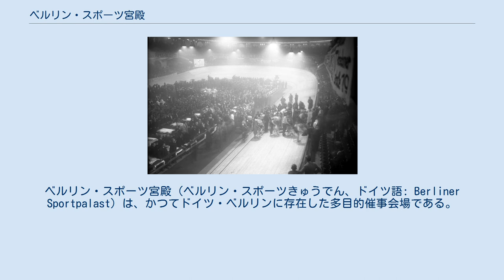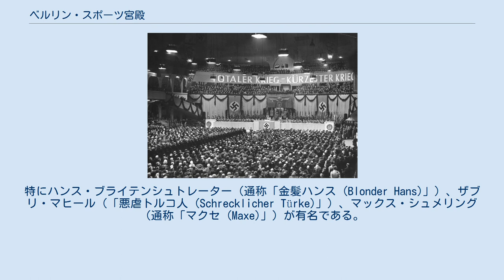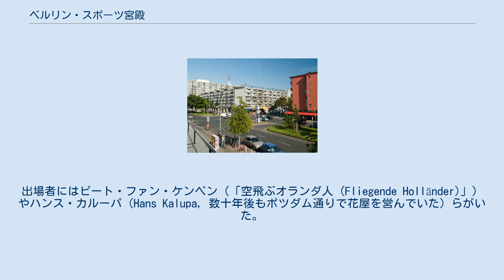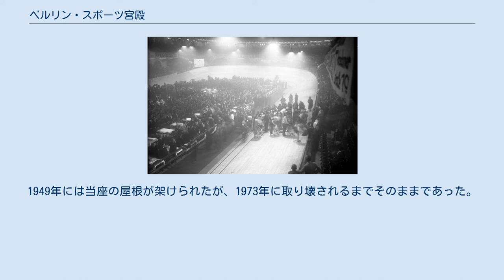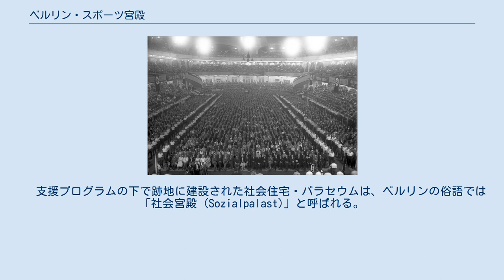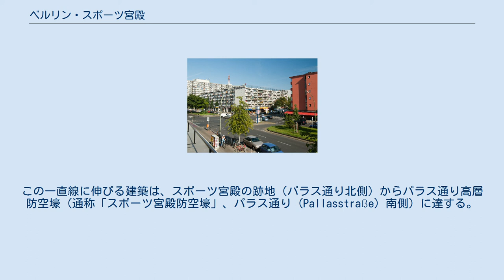ベルリン・スポーツ宮殿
ナチス・ドイツの文化
ベルリン・スポーツ宮殿（ベルリン・スポーツきゅうでん、ドイツ語: Berliner Sportpalast）は、かつてドイツ・ベルリンに存在した多目的催事会場である。
1万人以上を収容し、シェーネベルク地区のポツダム通り172番地（1936年以降の新住居番号）にあった。
1910年に完成し、1973年11月13日に取り壊された。
ベルリン・スポーツ宮殿の名は、現在も特に「スポーツ宮殿演説」で人々に知られている。
これは1943年にナチス・ドイツの宣伝大臣ヨーゼフ・ゲッベルスが国民に総力戦を呼びかけたものである。
 「国際スポーツ宮殿および冬季自転車競技場有限会社 (Die Internationale Sportpalast- und Winter-Velodrom GmbH)」は1909年に土地を購入し、建築家ヘルマン・デルンブルクに建築を依頼した。
1910年11月の開業時に人々の耳目を集めたのは、当時としては世界最大のスケートリンクであった。
アイスホッケーやスピードスケートといったスポーツ競技がベルリンで大観衆を集め、初めて興業的に大成功を収めるようになったのもスポーツ宮殿の貢献である。
スポーツ宮殿のこけら落としは、作曲家リヒャルト・シュトラウス指揮のベートーヴェンの第九であった。
文芸欄を賑わせたことだが、壇上に向かう途中で不運に見舞われることがよくあった。
講演者が、氷面の中央に設けられた演壇へと延びる絨毯敷きの通路をはずれ、転倒してしまったのである。
催事内容や座席配置に応じ最大1万人が収容可能で、長きにわたりベルリン最大の催事会場であった。
 ドイツ国大統領候補ヴィルヘルム・マルクス、SPDとDDPの共同選挙集会、1925年4月 ボクシング試合でのマックス・シュメリング、1928年 当初は興行的な成功に恵まれず、開業わずか数か月で倒産の憂き目にあったが、後に後援者からの支援を受け危機を救われた。
 快楽を追い求める「黄金の20年代」にあってスポーツ宮殿は、一大ブームを巻き起こした。
それはボクシング試合である。
特にハンス・ブライテンシュトレーター（通称「金髪ハンス (Blonder Hans)」）、ザブリ・マヒール（「悪虐トルコ人 (Schrecklicher Türke)」）、マックス・シュメリング（通称「マクセ (Maxe)」）が有名である。
よく試合に足を運んだ著名人に、エンリコ・カルーソー、リヒャルト・タウバー、ハンス・アルバース、フリッツ・コルトナー、ベルトルト・ブレヒトがいた。
 1923年には世界初の屋内馬術競技大会を開催した。
屋内での馬術競技というスポーツ催事は、今日でもなお多くの人々の関心を引いている。
馬術競技だけではなく、6頭立て馬車といった馬車競技も行われた。
 第27回ベルリン6日間レースのスタート、1932年 この他の大催事として年1回開催される自転車競技催事、ベルリン6日間レースが挙げられる。
1911年に始まり、今日もベルリンの伝統となっている。
出場者にはピート・ファン・ケンペン（「空飛ぶオランダ人 (Fliegende Holländer)」）やハンス・カルーパ（Hans Kalupa, 数十年後もポツダム通りで花屋を営んでいた）らがいた。
こうした年に一度の自転車競技大会では、屋根裏の安い席（いわゆる「干し草屋根裏部屋 (Heuboden)」）に陣取る名物男ラインホルト・ハービッシュ（「ポンコツ (Krücke)」）の音頭に合わせ、観衆が一緒になってスポーツ宮殿ワルツに口笛を吹くのがベルリンの慣わしであった。
名士らは邸宅や毛皮のコートといった賞品を提供し、地上階に設けた仕切り席で食事や酒の歓待を受けた。
トラック内側の席は、立ち席のみであった。
映画館としても利用され、1919年には世界最大の映画館として宣伝された。
 スポーツ宮殿におけるナチ党の選挙集会、1930年 ヴァイマル共和政が始まると、スポーツ宮殿は主要政党の党大会会場に貸し出されることが増えていった。
とくに有名な弁士には、のちにドイツ国首相となるハインリヒ・ブリューニング（中央党）、労働者の指導者エルンスト・テールマン（共産党）、のちの宣伝大臣ヨーゼフ・ゲッベルス（ナチ党）がいた。
ナチ党の支部（ベルリン・ブランデンブルク大管区）は1926年から1928年までスポーツ宮殿からそう遠くないポツダム通り97...